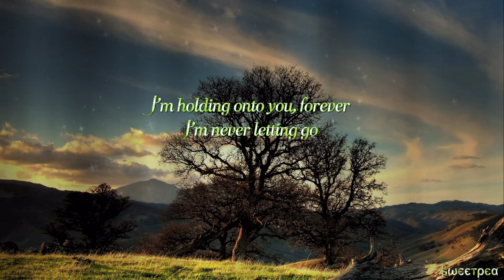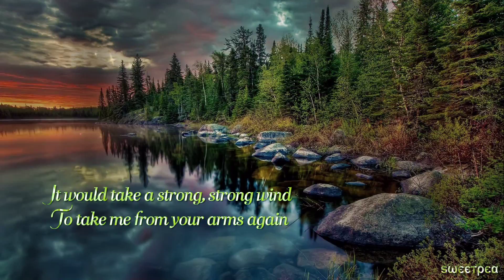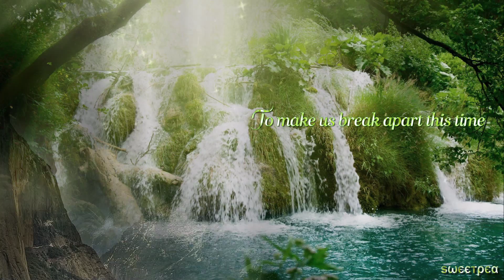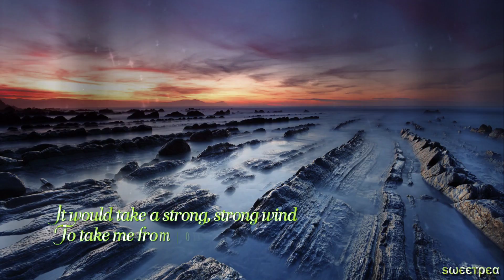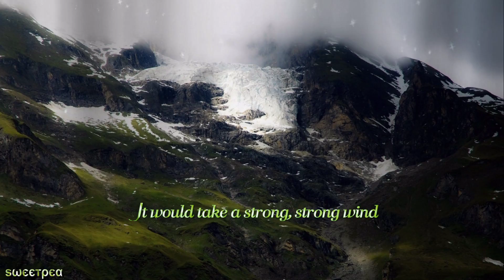Air Supply ♫ Strong Strong Wind ☆ʟʏʀɪᴄ ᴠɪᴅᴇᴏ☆